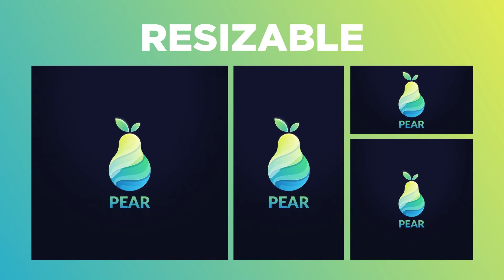Particle Sorter Logo - Logo Stings | After Effect Template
Main features:
-AE CC
-Resizable (up to 3840×3840)
-Tutorial Included
-No Plug-in Required
-Easily Customizable
-Well Organized
-Change Color